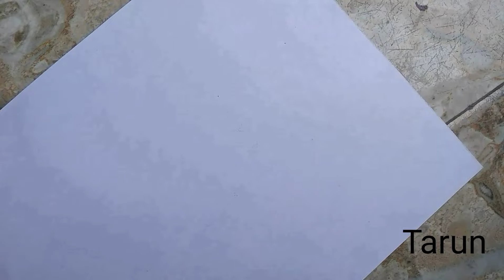Sketch of marshmello